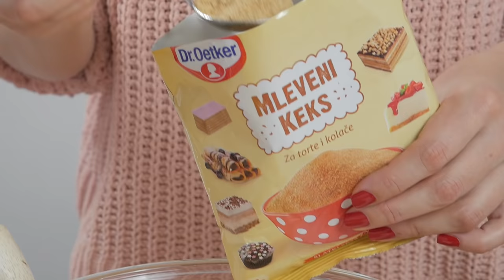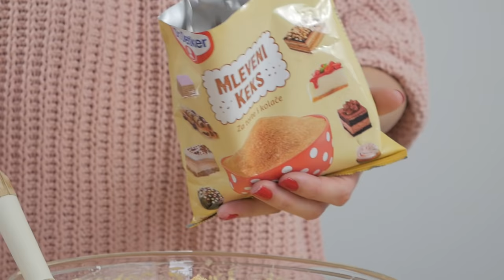Grčka torta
Jedna kora (napravite ukupno 3):

5 belanaca
5 kašika šećera
5 kašika mlevenih oraha
1-2 kašike seckanih oraha
5 kašika Dr.Oetker Mlevenog keksa
½ kašičice Dr.Oetker Praška za pecivo

Fil:
15 žumanaca
150 g šećera
80 g Dr.Oetker Gustina
2 kašike Dr.Oetker Arome vanile
1 kesica Dr.Oetker Burbon vanila aromatizovanog šećera
800 ml mleka
300 g omekšalog putera
200 g mlečne čokolade
200 g bele čokolade
4 kašike Dr.Oetker Mlevenog keksa

Šlag:
½ pakovanja Dr.Oetker Šlag krema sa ukusom slatke pavlake
300 ml mleka

Dekoracija:
Jagode
listići badema
Dr.Oetker Mleveni keks
Dr.Oetker Dekor šarene mrvice

Priprema:

Belanca umutite u čvrst sneg mikserom pa dodajte šećer, sve vreme muteći dok ne dobijete sjajan šne. D
odajte mleveni i seckani orah, keks i prašak za pecivo pa sve sjedinite špatulom. Rasporedite smesu na okrugli kalup prečnika 26cm koji ste prethodno obložili papirom za pečenje. Pecite 20 minuta na 180 stepeni u prethodno zagrejanoj rerni. Napravite 3 kore, za svaku koru vam je potrebno 5 belanaca. Ostavite kore da se hlade, a vi pripremite fil.

Žumanca pomešajte sa šećerom, gustinom, aromom vanile i vanilinim šećerom. Mleko zagrejte na srednjoj jačini do ključanja a zatim dodajte žumanca i nastavite sa kuvanjem uz mešanje dok se fil ne zgusne, 4-5 minuta. Preručite fil u drugu činiju, pokrijte površinu prozirnom folijom i ostavite da se hladi na sobnoj temperaturi.

Kada se fil ohladio umutite ga mikserom, a zatim postepeno dodajte puter sobne temperature sve vreme muteći mikserom. Kada ste sve umutili, dodajte seckanu mlečnu i belu čokoladu zajedno sa mlevenim keksom. Sve izmešajte pa podelite na tri dela. Nafilujte kore filom i hladite tortu u frižideru makar 30-ak minuta pre nego što je pokrijete šlagom.
Šlag krem umutite sa mlekom prema uputstvu sa pakovanja a zatim pokrijte celu tortu šlagom. Ostatak šlaga stavite u dresir kesu i dekorišite po želji. Dodajte po neku jagodu, malo listića badema ili seckanih oraha, malo keksa i malo dekor šarenih mrvica. Najbolje je da torta stoji preko noći u frižideru.